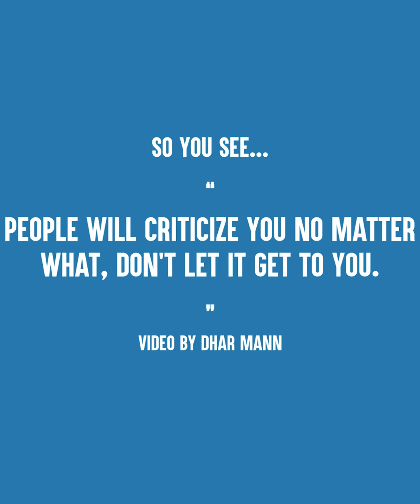Just be yourself. By: Inspiring Short Stories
Quit listening to other people's opinions when it comes to you. It's not how everyone else views you, but how you view yourself. Don't listen to people who tell you what to do. Listen to people who encourage you to do what you know in your heart is right.